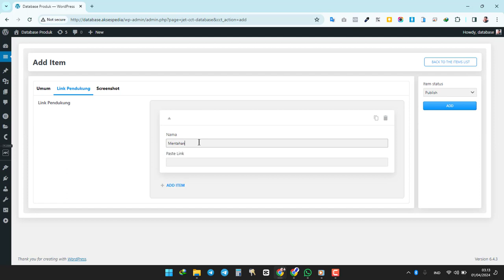Preview Minicourse Cara Membangun Sistem Pencatatan Aset